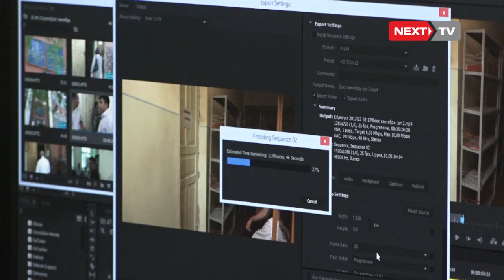Сентябрь телеканалы жабылабы?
Бүгүн Биринчи Май райондук сотунун чечими менен "Сентябрь" опозициялык теле каналынын ишмердүүлүгүнө тыю салынды.